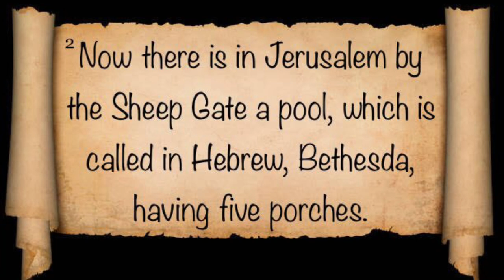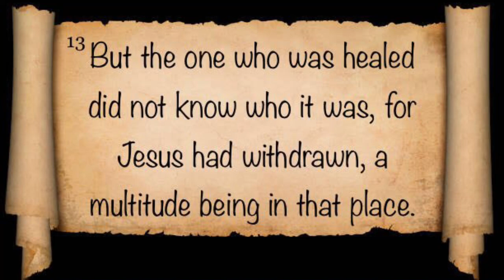A Man Healed at the Pool of Bethesda. John 5:2-13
The Chosen S2, E4 - John‬ ‭5:2‬ -13 NKJV‬‬

2 Now there is in Jerusalem by the Sheep Gate a pool, which is called in Hebrew, Bethesda, having five porches.
‭‭3 In these lay a great multitude of sick people, blind, lame, paralyzed, waiting for the moving of the water.
4 For an angel went down at a certain time into the pool and stirred up the water; then whoever stepped in first, after the stirring of the water, was made well of whatever disease he had.
5 Now a certain man was there who had an infirmity thirty-eight years.
‭‭6 When Jesus saw him lying there, and knew that he already had been in that condition a long time, He said to him, “Do you want to be made well?”
‭‭7 The sick man answered Him, “Sir, I have no man to put me into the pool when the water is stirred up; but while I am coming, another steps down before me.”
‭‭8 Jesus said to him, “Rise, take up your bed and walk.”
‭‭9 And immediately the man was made well, took up his bed, and walked. And that day was the Sabbath.
‭‭10 The Jews therefore said to him who was cured, “It is the Sabbath; it is not lawful for you to carry your bed.”
‭‭11 He answered them, “He who made me well said to me, ‘Take up your bed and walk.’ ”
‭‭12 Then they asked him, “Who is the Man who said to you, ‘Take up your bed and walk’?”
‭‭13 But the one who was healed did not know who it was, for Jesus had withdrawn, a multitude being in that place.